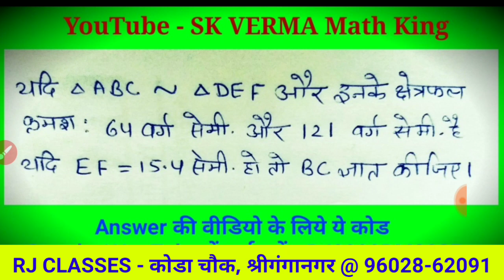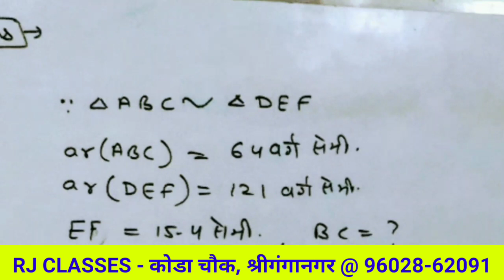समरूपता | समरूपता के महत्वपूर्ण प्रश्न | RJ0000RM902B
समरूपता महत्वपूर्ण प्रश्न